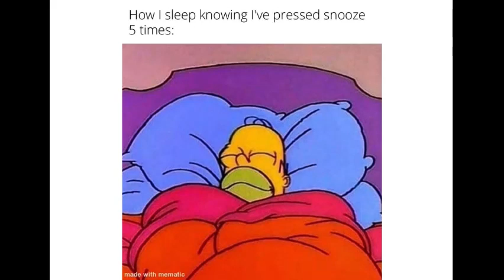🔥Savage Memes🔥|| 🤣Hilarious Memes🤣 || 😆Relatable Memes😆 || #25 || Den Memer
Hii friends. How are u doing??

Hope U Friends R Good.

Note:- I do not take any credit for the music and images used in this video. Once I Received Ur email I will remove it as soon as possible.

Hilarious memes,
troll memes,
gaming memes,
girls memes,
boys memes,
sunshine memes,
pubgmemes,

Some memes are taken from Instagram, Memenade, made with mematic ETC...